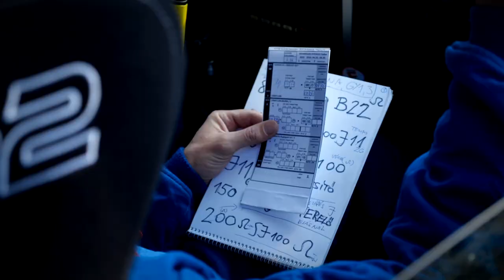Szetei Norbert - Tisch Gábor Nyerges Rally 2023 | Versenyzői film